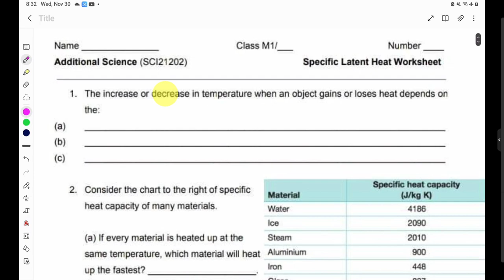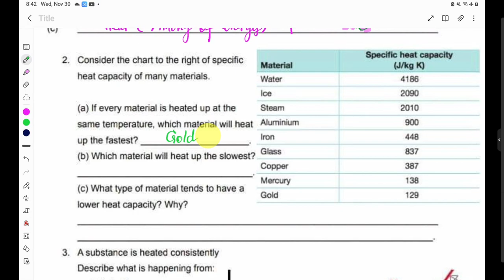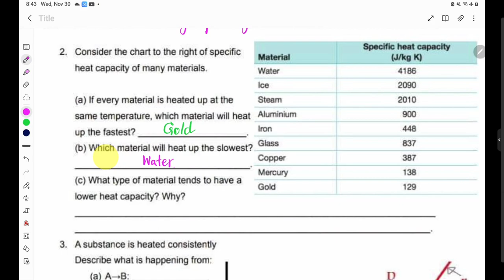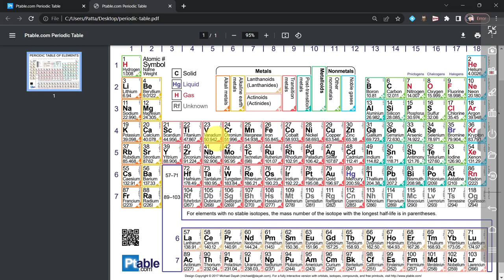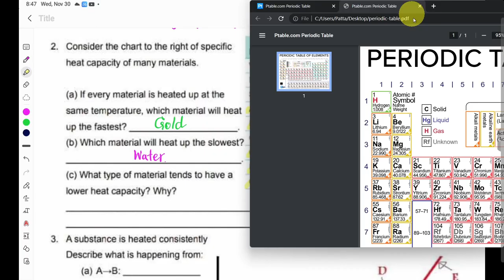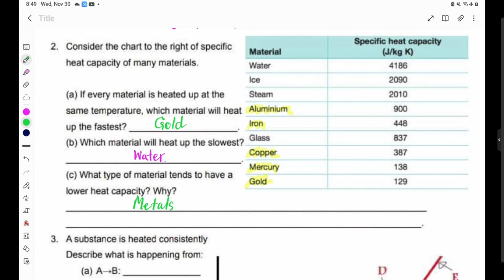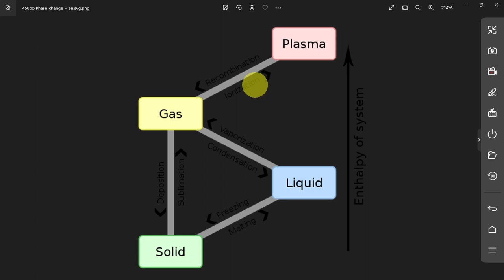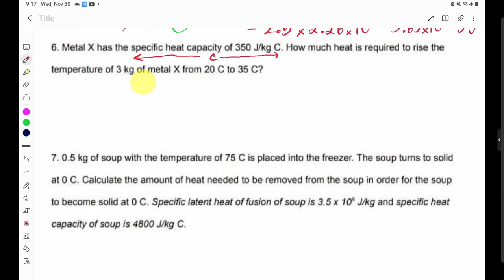Heat calculation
ทบทวน